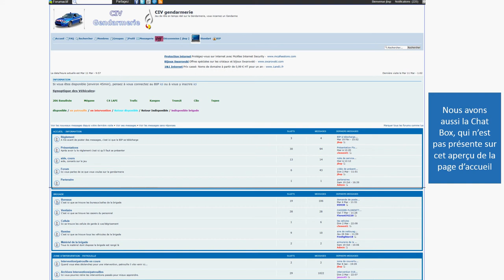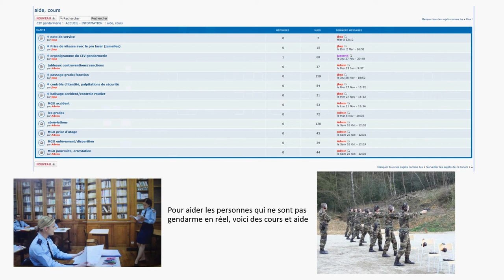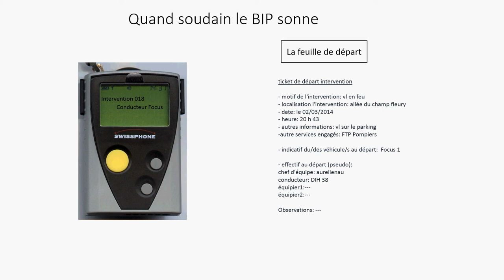présentation CIV gendarmerie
voilà une petite présentation du jeu CIV gendarmerie, pour voir plus de chose ou vous inscrire